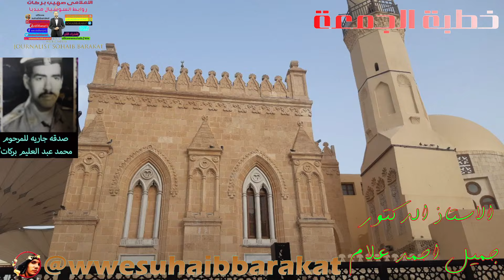اين الحقوق المسلم خطبة الجمعة مع الاستاذ الدكتور جميل أحمد علام أ و د الشريعة الاسلامية و القانون 2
خطبة الجمعة مع الاستاذ الدكتور جميل أحمد علام أ و د الشريعة الاسلامية و القانون HD SBTV issi tv

الاسلام فى التعايش السلمى مشروع تاريخ الصناعة 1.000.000 ميلون علماء و صحفى السلام فى العالم HD SBTV
الاسلام فى التعايش السلمى مشروع تاريخ الصناعة 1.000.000 ميلون علماء و صحفى السلام فى العالم ج14 SBTV
بث مباشر خطبة الجمعة اليوم في صفط اللبن تحيا مصر‏
صلاة بعد خطبة الجمعة يارب لا تغفل عنى جفن العين يارب ‏‏‏‏‏‎‏‎‏‎‏‎‏‎‏‎‏‎‏‎‏‏‎🌴 كتاب الله🌴 29/ شوال / 1444هـ 19/ مايو/ 2023م الجمعة
علامات الساعه خطبة الجمعه [بلغوا_عنّيو_لو_آية]. اليوم في صفط اللبن تحيا مصر SB TY TV 201
علامات الساعه خطبة الجمعه [بلغوا_عنّيو_لو_آية]. اليوم في صفط اللبن تحيا مصر SB TY TV 2010 ج2
علامات الساعه خطبة الجمعه [بلغوا_عنّيو_لو_آية]. اليوم في صفط اللبن تحيا مصر SB TY TV 2010 ج3
علامات الساعه خطبة الجمعه [بلغوا_عنّيو_لو_آية]. اليوم في صفط اللبن تحيا مصر SB TY TV 2010 ج4
علامات الساعه خطبة الجمعه [بلغوا_عنّيو_لو_آية]. اليوم في صفط اللبن تحيا مصر SB TY TV 2010 ج5
علامات الساعه خطبة الجمعه [بلغوا_عنّيو_لو_آية]. اليوم في صفط اللبن تحيا مصر SB TY TV 2010 ج6
علامات الساعه خطبة الجمعه [بلغوا_عنّيو_لو_آية]. اليوم في صفط اللبن تحيا مصر SB TY TV 2010 ج7
خطبه الجمعه اليوم في صفط اللبن تحيا مصر
بث مباشر خطبة الجمعة
‏‏‏‏‏‎‏‎‏‎‏‎‏‎‏‎‏‎‏‎‏‏‎🌴قبس من كتاب الله🌴
29/ شوال / 1444هـ
19/ مايو/ 2023م
الجمعة
قال الله ﷻ:
(مَّن ذَا الَّذِي يُقْرِضُ اللَّهَ قَرْضًا حَسَنًا فَيُضَاعِفَهُ لَهُ أَضْعَافًا كَثِيرَةً ۚ وَاللَّهُ يَقْبِضُ وَيَبْسُطُ)
البقرة:٢٤٥.
أي: يوسع الرزق على من يشاء، ويقبضه عمن يشاء، فالتصرف كله بيديه؛ فالإمساك لا يبسط الرزق، والإنفاق لا يقبضه؛ بل لهم يوم يجدون ما قدموه كاملًا موفرًا مضاعفًا.
[بلغوا_عنّيو_لو_آية].

خطبة الجمعه اليوم في الحرم المكي
خطبة الجمعه اليوم في الحرم المكي مباشر
خطبة الجمعه اليوم في الحرم النبوي
خطبة الجمعه اليوم في مصر
خطبة الجمعه اليوم من الحرم المكي
خطبة الجمعه اليوم في كربلاء
خطبة الجمعه اليوم في الحرم المكي الشيخ سعود الشريم
خطبة الجمعه اليوم في الحرم المدني
خطبة الجمعة اليوم مباشر
خطبة الجمعه اليوم في الحرم النبوي مباشر
خطبة الجمعه اليوم في الحرم المكي السديس
خطبة الجمعة اليوم الحرم المكي
نقل شعائر صلاه الجمعه
مقدمه 00:00
 20:00 وصايا النبى
30:00 حفل اليهود اختلاط فى الاهرام
40:00 هدم المسجد الاقصى
50:00 من هم المطففين ؟
01:22:00 سورة المطففين
01:26:36 دعاء خطبة
الاسلام رفض طعنا على الانبياء فى الانجيل يسوع برانابا صفر تكون رقم 19 سيدنا لوط
مرحبا بكم فرصتكم لهذا العام بدون شرط السن او الحفظ للجميع :
الحمد الله ميديا السوشيال ميديا للمعهد :
عميد المعهد :
الدكتور جميل أحمد علام

1- القران الكريم و علومه .
2 - فنون التواصل و الاعلام و الدعوة الاسلامية .
3 - الحديث النبوى و السيرة و الحضارة .
4 - الثقافة الاسلامية أكبر بنك معلومات الرد على الشبهات .
5 - عقيدة أهل السنه و الرد على تيارت الغزو الفكرى .
6 - الدراسة النفسية و السلوكية و التنمية البشرية الاسلامية و مقومات الشخصية السوية .
7 - الفقه و اصوله .

الأستاذ الدكتور جميل أحمد علام
 ‏‎Dgamiel Allam‎‏.